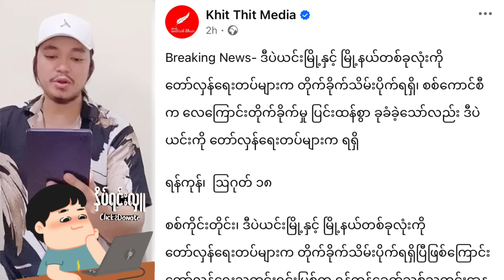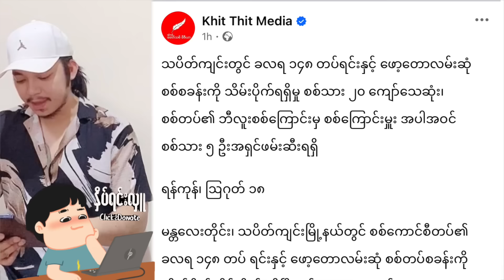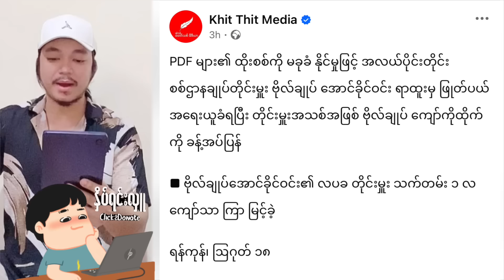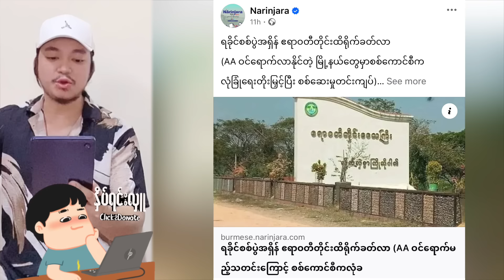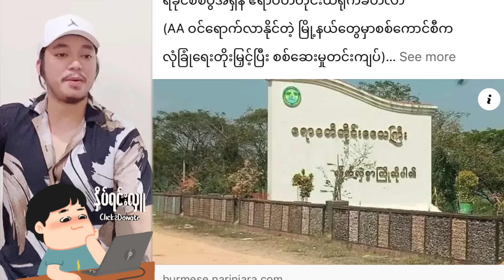Kyaw Myo Min